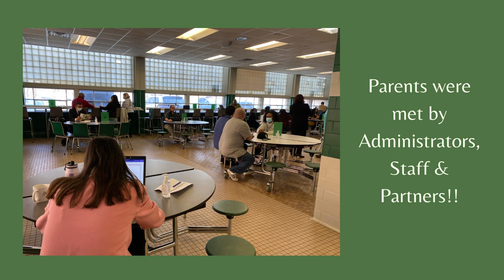March 2022 Parent Teacher Conference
Cody High School Detroit welcomed parents to the Parent Teacher Conferences held in the Large Cafeteria on March 16, 2022.  The Conferences began at 2:30 and ended at 5:30p.  Parents were met by Administrators, Staff and Partners.  Including NEW Administrators Jason Solomon Sr., Principal & Nicolette Jefferson, Asst. Principal.